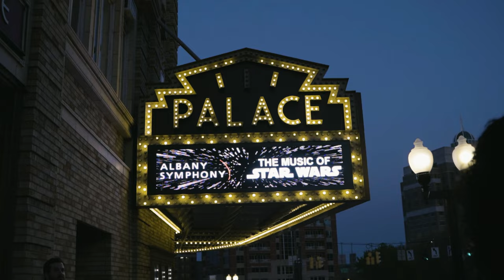Knuckles Brimm Performance @ The Palace Theatre 🎭 Albany,Ny Wit @fivioforeign & ​⁠​Dream Doll